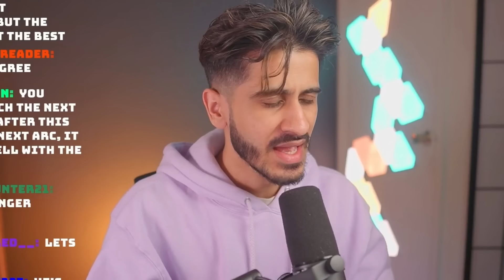AIZEN VS ICHIGO || GIN'S DEATH || Bleach Episode 308 REACTION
Bleach Episode 308 Reaction

Ichigo vs Aizen
Ichigo vs Aizen reaction
Gin death